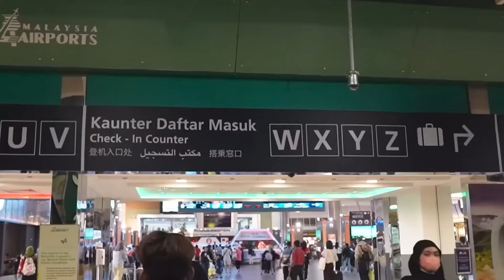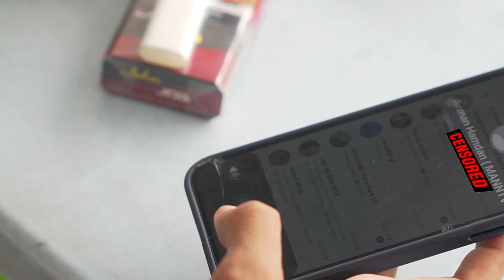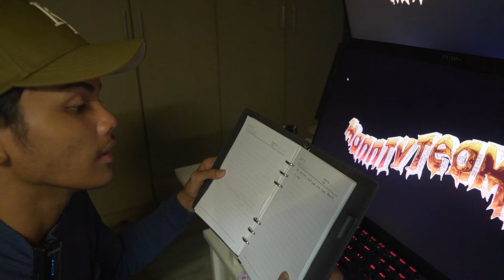MANNTVTEAM SUDAH KEMBALI ?